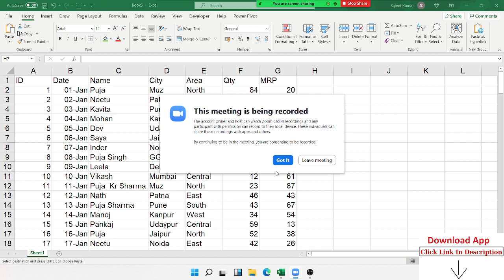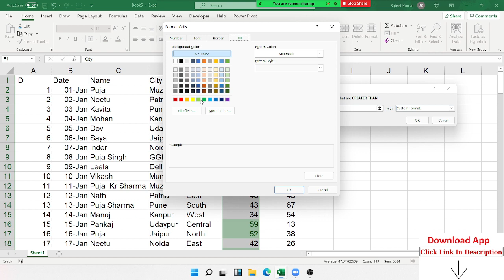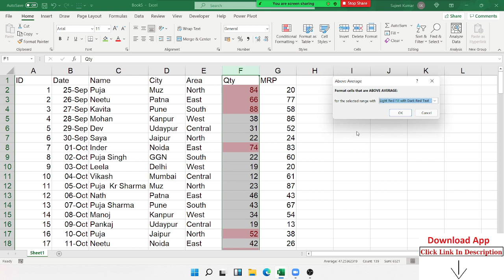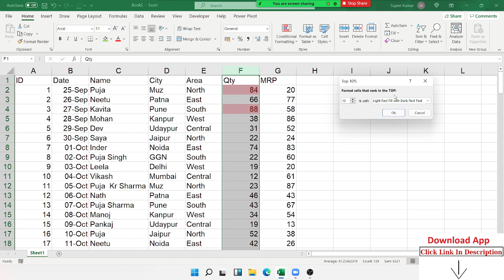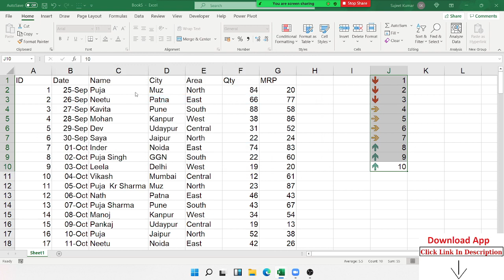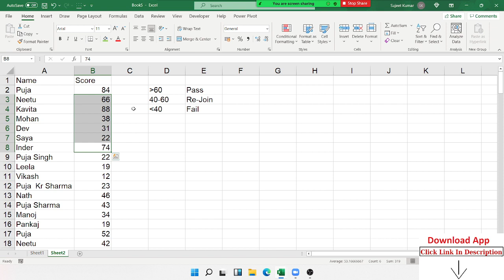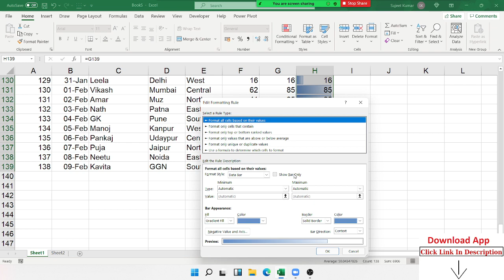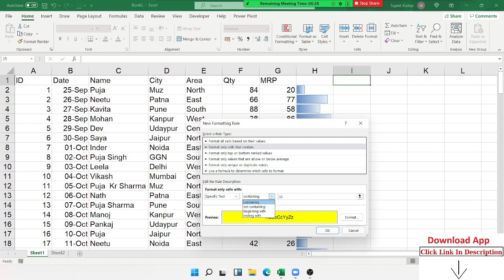Conditional Formatting in Excel 2019